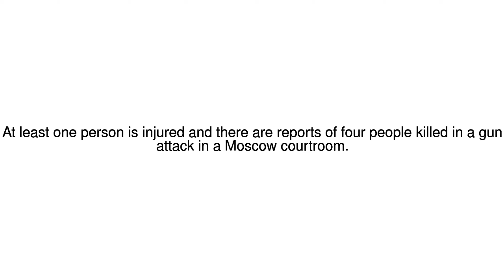News Update Casualties after Moscow court gun attack 01/08/17